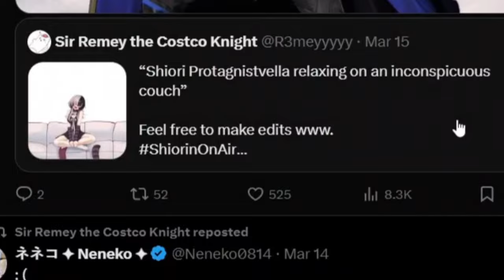Shiori reacts to yabai Couch Meme Creates for Comedic Timing【Hololive / Shiori Novella】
SHIORI WHOS THAT BEHIND YOU
Thumnails spices and others:

If you're a fan of Hololive's unique blend of humor and charm, you're in for a treat! Trending bratty to thirsty moments comedy, hololive reactions, and more. Your support helps us share more wholesome and hilarious content.